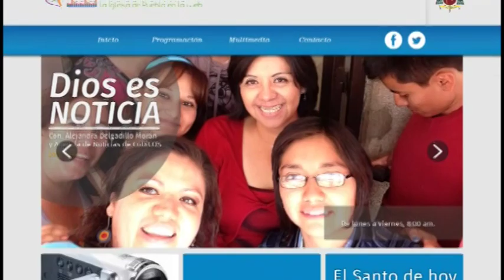Radio Palafox Primer Aniversario - Arquidiócesis d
Radio Palafox Primer Aniversario - Arquidiócesis de Puebla